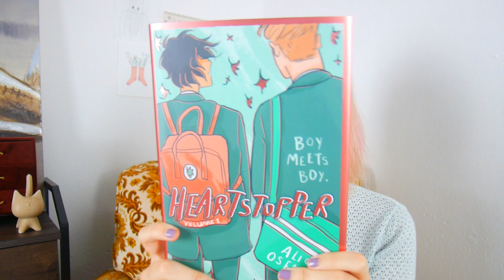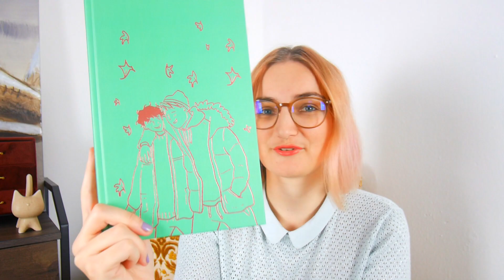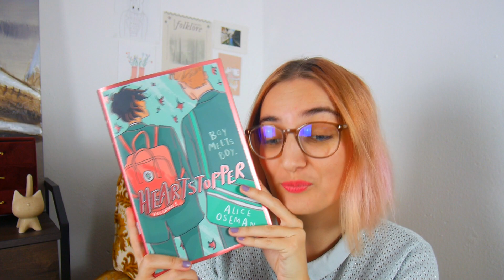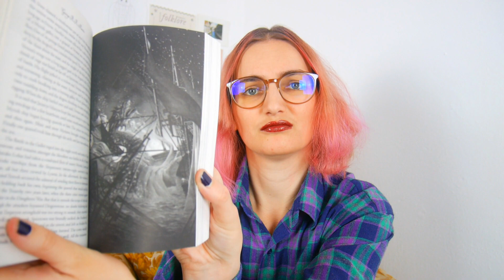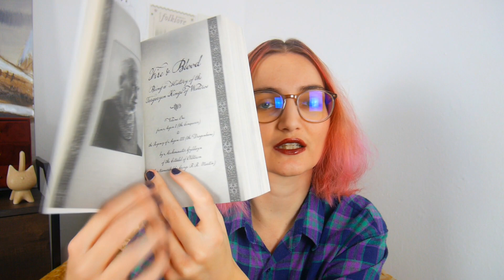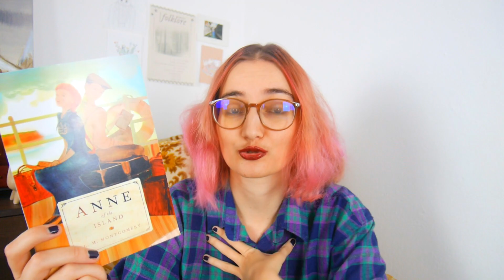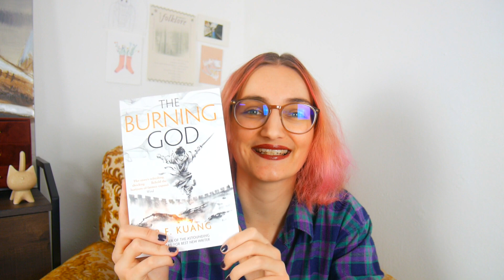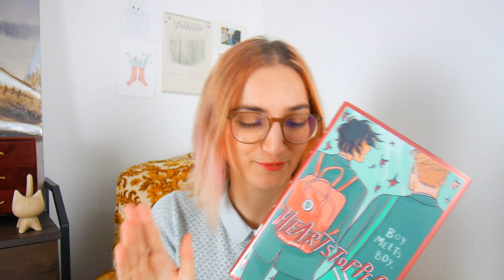book haul 📚🧡 & unboxing heartstopper fairyloot limited edition 🍃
0:00 : unboxing
4:59 : book haul

447 🍃💛

🌙 tags 🌙
booktube
book haul
update lecture
point lecture
bilan lecture
unboxing fairyloot
vlogmas